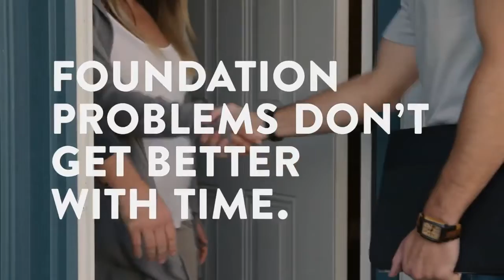Weather Xtreme for Saturday, 01/08/2022